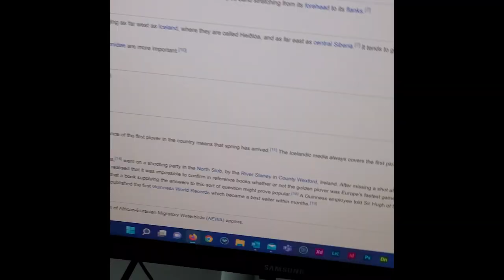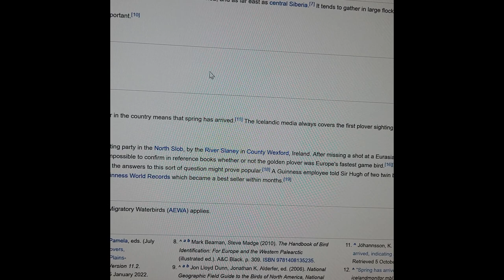Blogging - Finding Eropean Golder Plover - Heilo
أنا اسف. الحلقة دى صورتها بالانجليزى. هترجمها لو عندى وقت.